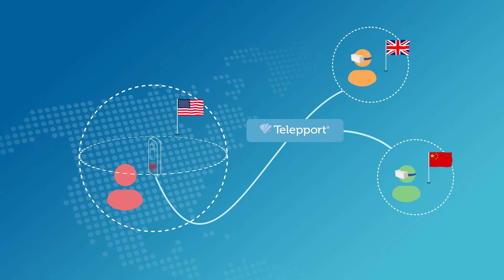VISYON - Telepport - Real time VR live streaming platform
Discover the first telepportation service that allows a radically new, immersive way to communicate, share, and participate.

Telepport is an award-winning VR streaming platform enabling two-way real time communication, so you can meet with anyone (clients, colleagues or friends…) by telepporting everyone to the same place in no time, thanks to the latest VR technology and VISYON’s expertise.